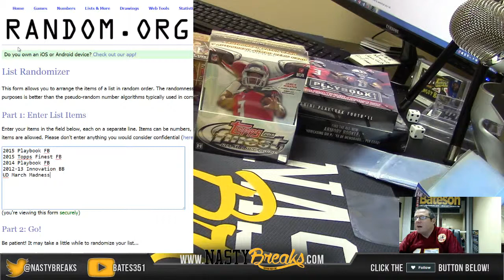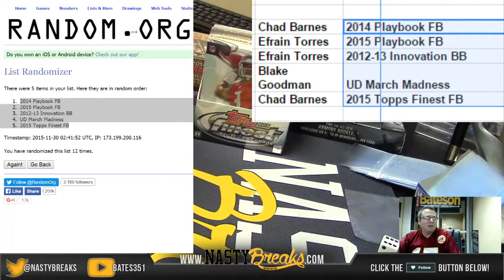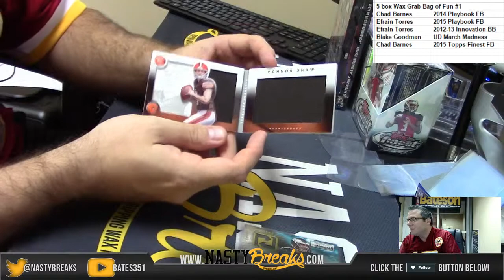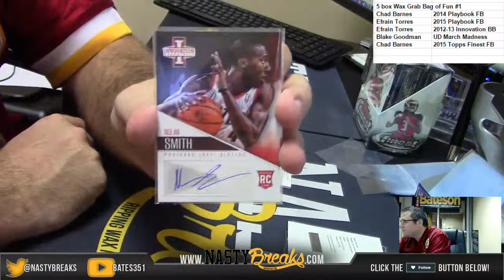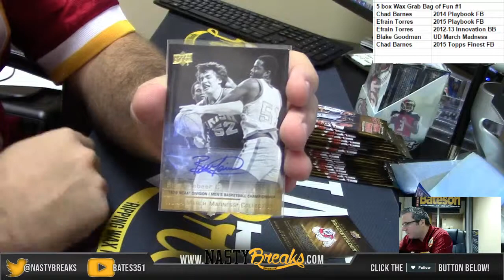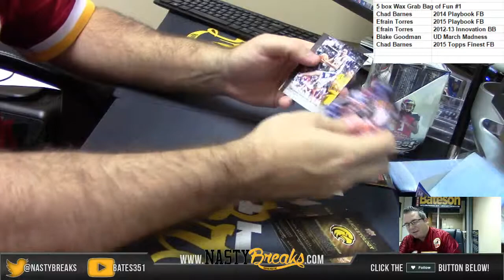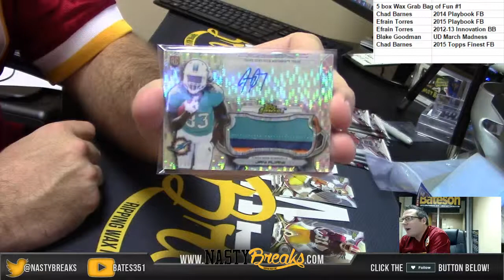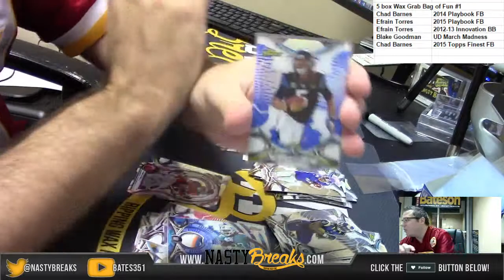5 Box Wax Random Grab Bag of Fun #1